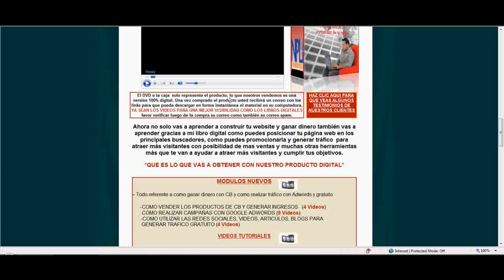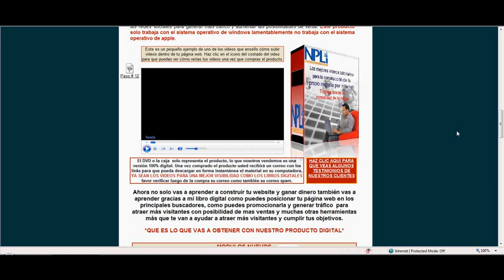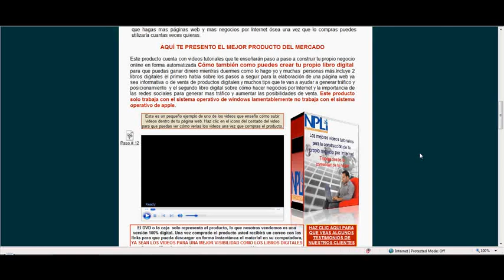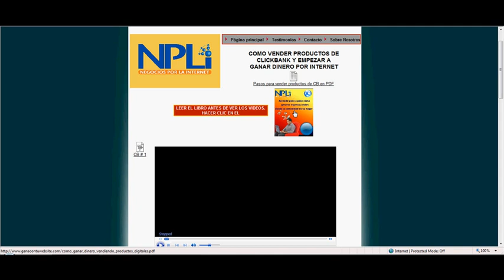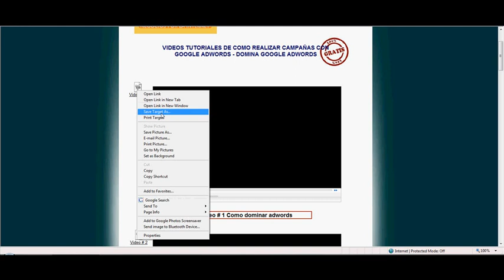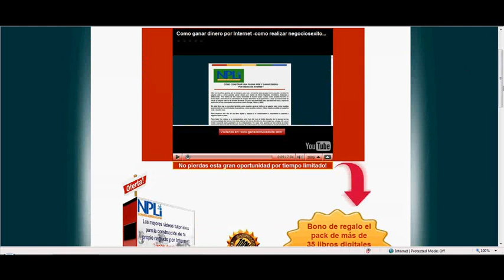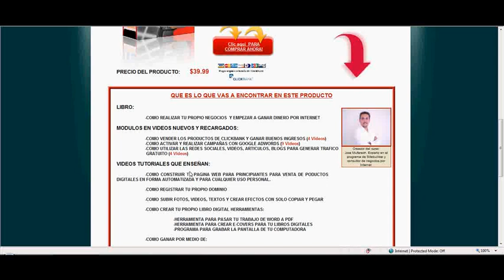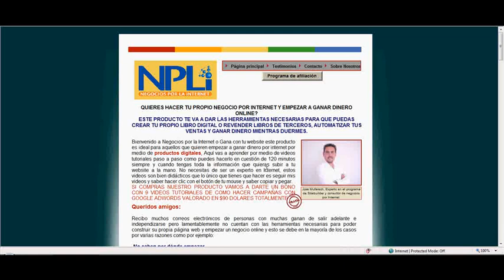Como ganar dinero por internet - como generar ingresos por Internet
Empieza a generar ingresos por internet, nuestro producto te va a enseñar como crear tu propio libro digital como vender por medio de clickbank o como puedes automatizar tus ventas con tu propio productos, también te vamos a dar 9 videos tutoriales para que realices tu propia campaña con adwords, 4 videos para que aprendas lo que son conversiones y cómo funcionan y 4 videos para que aprendas como hacer negocios por internet y como ayudan las redes sociales para generar tráfico gratuito.